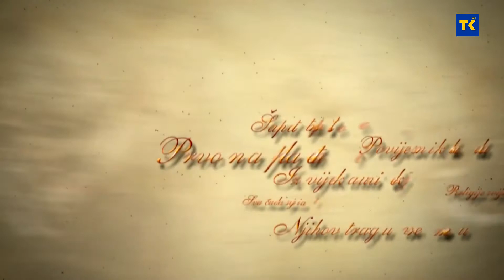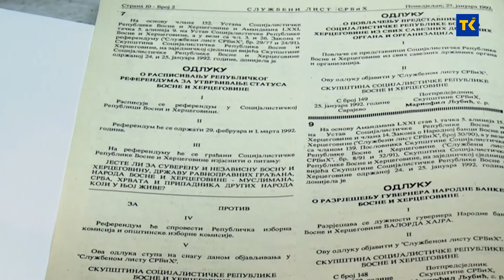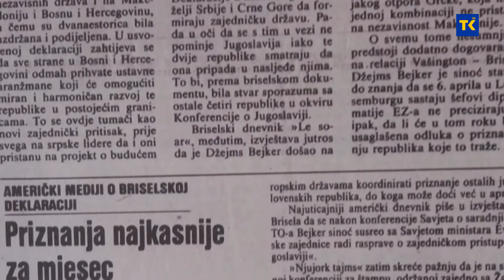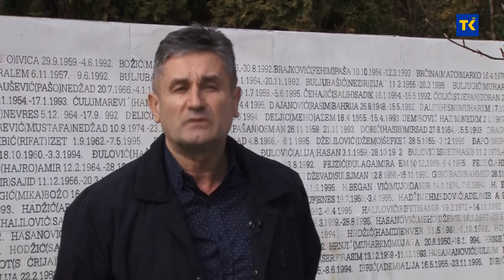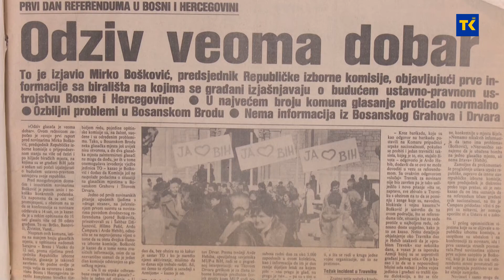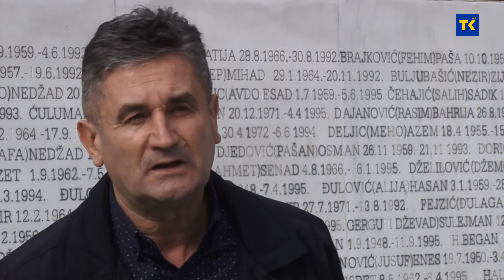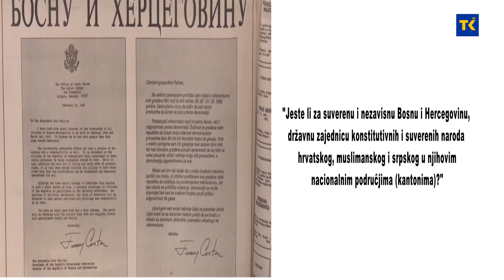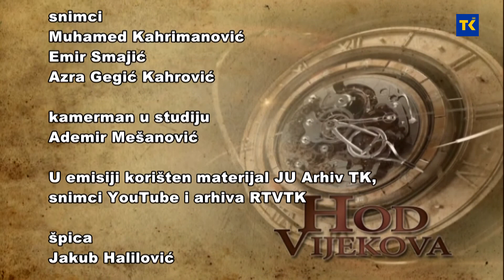HOD VIJEKOVA RTVTK 27 02 2021